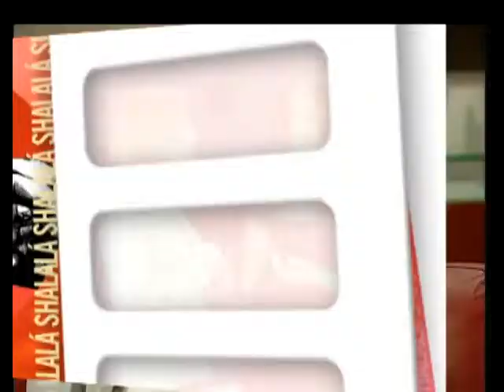Margarita Gralia, o sobre la libertad Source)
¿Qué es Shalalá?

Shalalá significa: cualquier cosa va.

Muy Shalalá significa: con toda libertad.

Shalalá es un programa en el que Sabina Berman (escritora) recibe en su casa a personas para conversar en plena libertad, sin censura, sin corrección política, sin competencias ideológicas. Con vino y cena, eso sí.

¿A qué personas? A personas clave de esa conversación colectiva que está formando hoy, el mañana de nuestro país: artistas, políticos, pensadores, filántropos, empresarios, entre muchos otros.

Di lo que quieras y haz lo quieras. Te damos preguntas para entenderte mejor. Lo único que puede irritarnos es la mentira, la simulación.

Sabina Berman es escritora de teatro, de cine y prosa. También dirige teatro y cine. Y ahora es conductora del programa Shalalá de TV Azteca.

Parecería que hace muchas cosas distintas. Ella lo ve de otra forma: hace una sola cosa: contar y ayudar a contar historias. Historias de ficción o reales. Escribiéndolas ella o preguntándole a un entrevistado su historia, para que la cuente; o cronicando un acontecer o dirigiendo actores que con sus acciones cuentan la historia.

Lo suyo es pues contar historias.

Dice que lo trae en la sangre. Su abuelo fue escritor de Biblias. Escribía el texto sagrado con pluma y tinta negra en grandes pliegos que a su vez se volvían objetos sagrados.

Sabina nació en el Distrito Federal. Vive en la colonia Condesa, en un departamento cuyos ventanales dan al Parque México. Trabaja en un estudio del otro lado del mismo parque. Le gusta correr en las madrugadas, leer, oír música contemporánea. Conversar. Y no hacer nada, nada, nada: estar mirando y mirando.